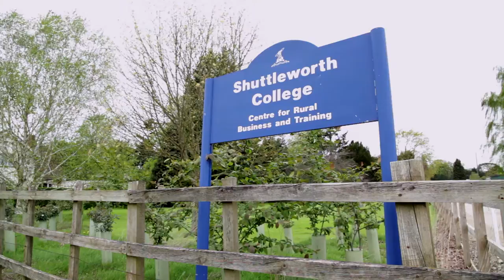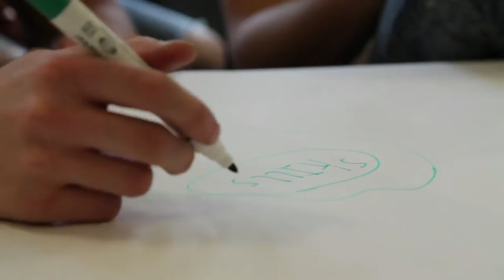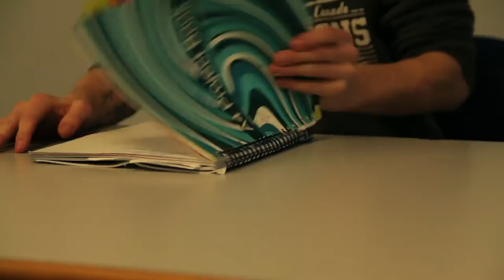Shuttleworth College Outdoor Adventure Sports Promotional Video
A video highlighting aspects of student life and education on Outdoor Adventure Sports courses at Shuttleworth College.

All footage has been filmed by previous students and edited by Carrie Phillips. Special thanks to Ollie King for helping with filming, Liam Morrell for his footage of practical sessions and all students that allowed a camera to be shoved in their faces!